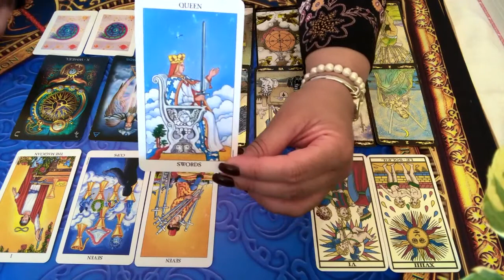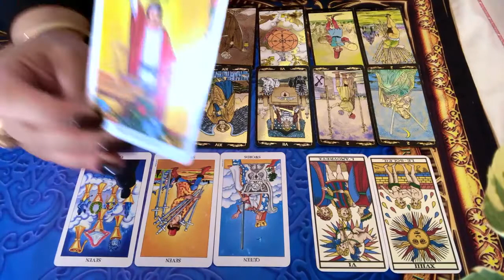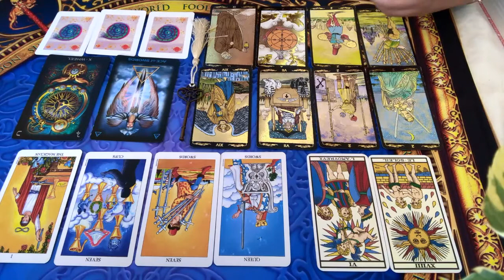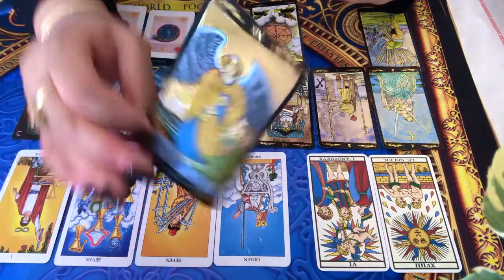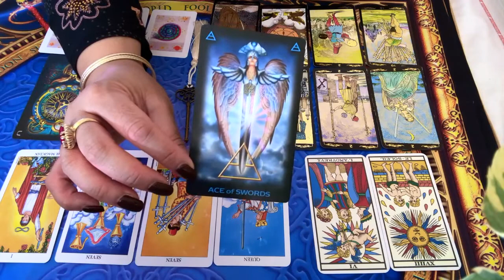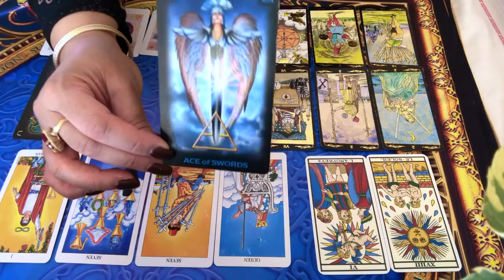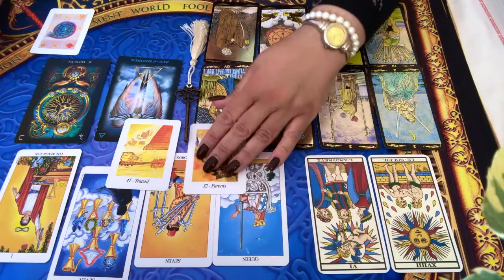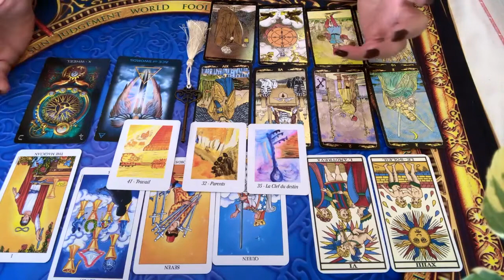SEMAINE DU 2 AU 8 DÉCEMBRE 2019 - Comment être à vote meilleur cette semaine?